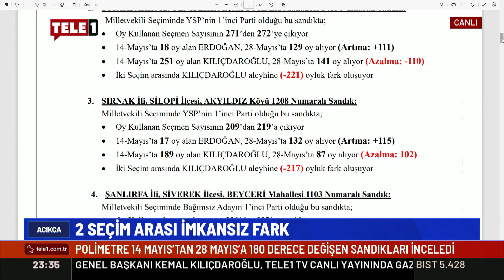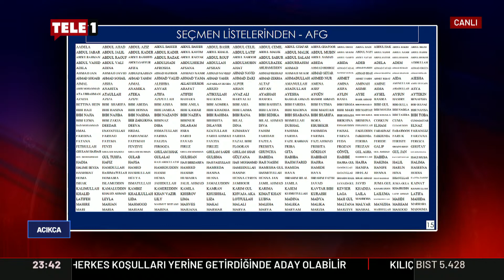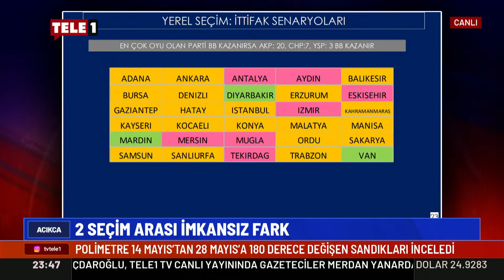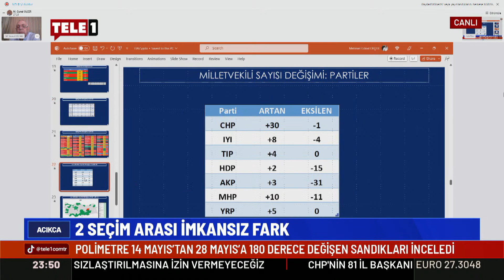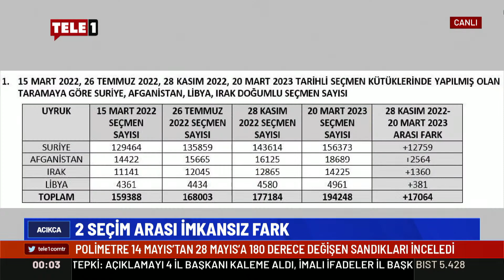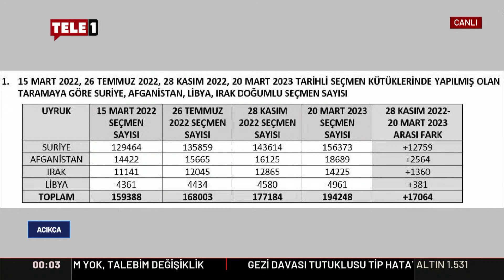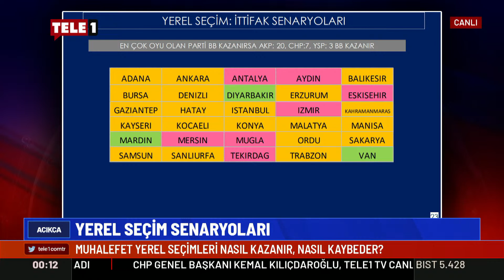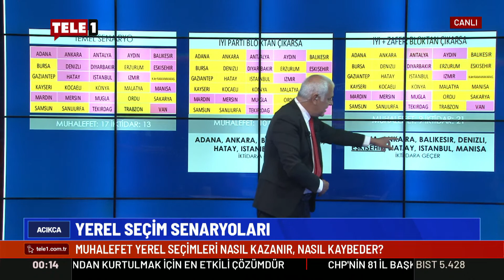Merkez Bankası'nın faiz kararının ekonomiye yansımaları... | AÇIKÇA (22 HAZİRAN 2023)